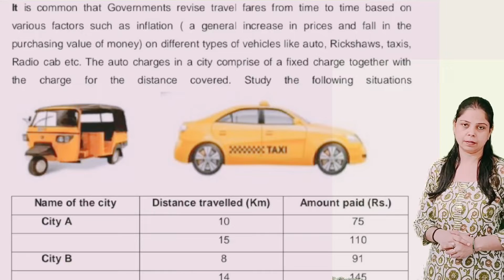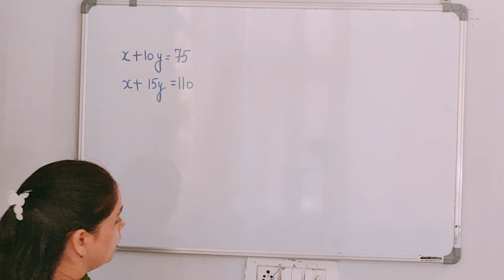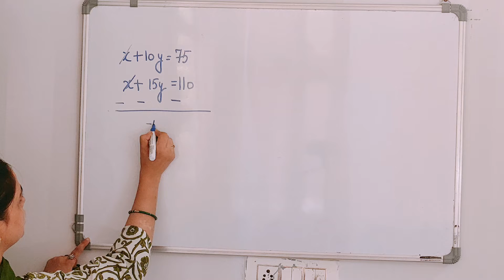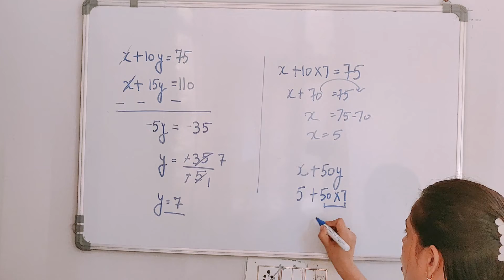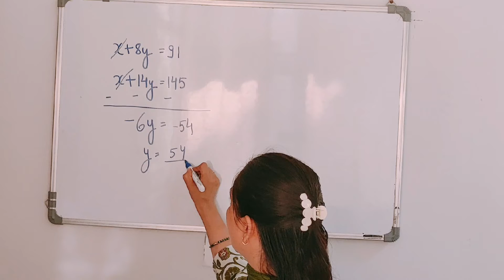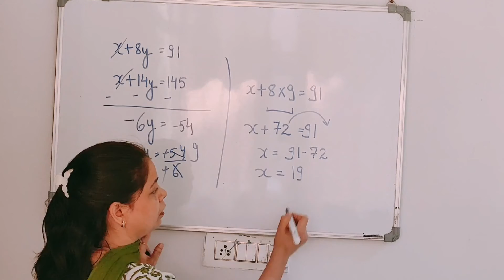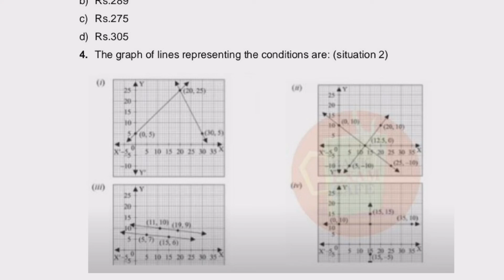Linear Equation In 2 Variables chapter4 class10 casestudy4 sample paper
In this video, students can find case study questions of linear equations in two variables.CBSE new pattern for upcoming board exams.

by reena easy mathematics.